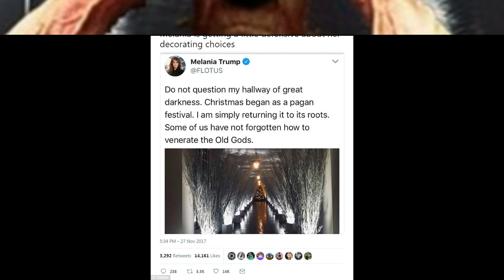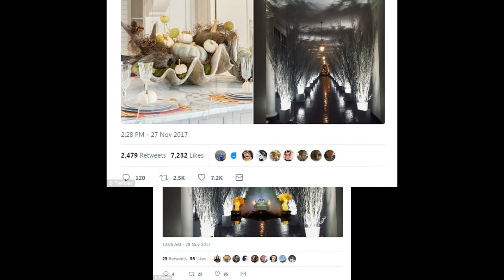Melania Trump's Christmas Decorations gave internet wonderful memes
Christmas came early for the internet thanks to the First Lady’s White House decorations.

With the help of 150 volunteers from 29 states, Melania Trump filled her high-profile home with Balsam fir trees dripping with “icicles” and trimmed with glass ornaments emblazoned with the seal of each state and territory, unveiled Monday. For her entrance from the residence into the Grand Lobby, ballet dancers performed to The Nutcracker.